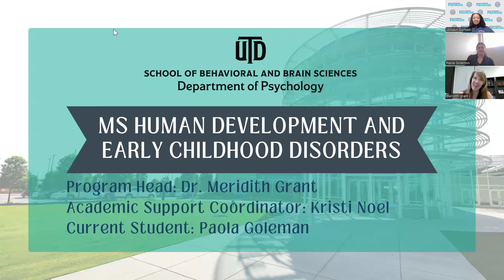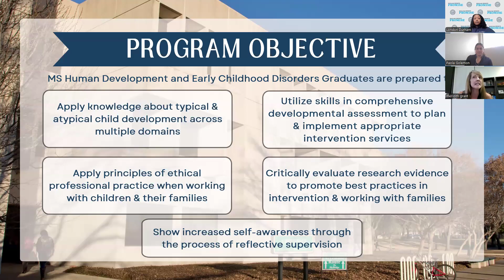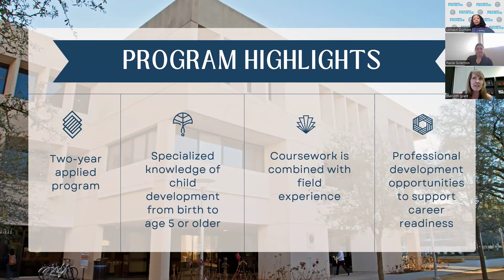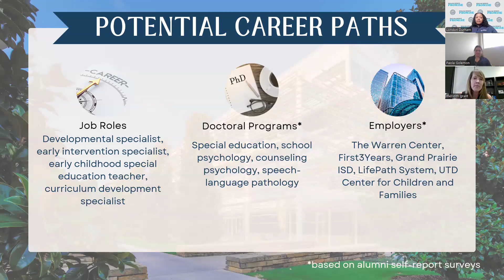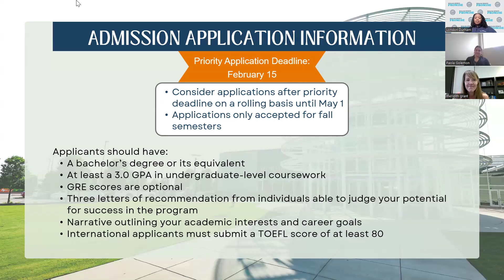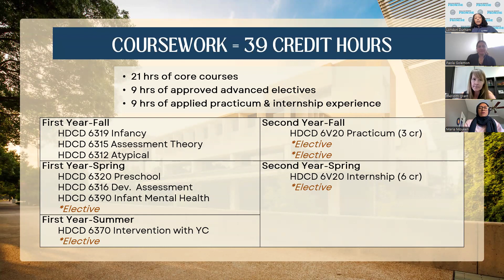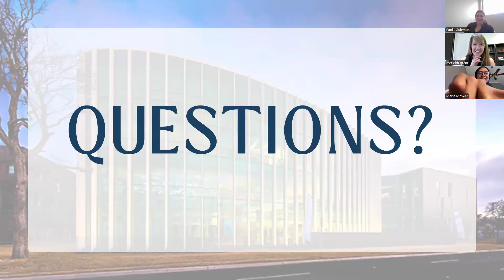PSY Grad Info Fair - HDCD Breakout Session Recording from 10-29-2024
Human Development and Early Childhood Disorders MS Program Virtual Grad Info Session Recording from October 29, 2024.